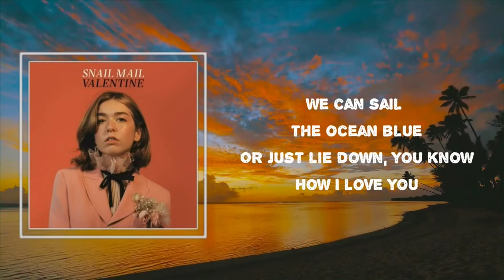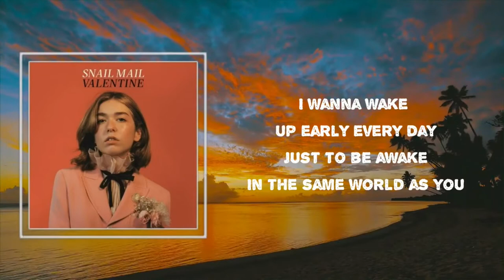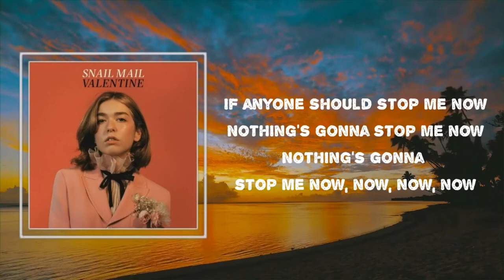Snail Mail: Light Blue_KARAOKÊ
Resenha do álbum retirada do site allmusic.com:

Valentine Review by Marcy Donelson

"Snail Mail's Lindsey Jordan was still a teenager when she broke onto the Billboard alternative and rock charts with her Matador Records-issued debut album, Lush, in 2018. Written in 2019 and 2020, the follow-up finds Jordan processing turmoil including her sudden fame and a breakup that permeates the album. It was partly written under unusual circumstances: Jordan spent 45 days of this period in a recovery facility, during which time musical instruments and equipment were strictly forbidden. She wrote nonetheless, working from memory and notations. When it came time to bring the songs to life, she headed to the North Carolina home studio of Brad Cook (Big Red Machine, Waxahatchee), where the two co-produced the resulting Valentine. Another intensely personal release, it features live bandmates Alex Bass (bass) and Ray Brown (drums) from her debut but adds components including synths, samples, and live strings for a conspicuous shift in sound. Greatly reduced are the often-mesmerizing, meandering guitar lines of Lush, replaced here with crisper, alt-rock power chords and shimmer, as evidenced on the opening title track. It begins with humming synths and a simmering, faux-sweet vocal: "Let's go be alone where no one can see us, honey/Careful in that room, those parasitic cameras, don't they stop to stare at you?" It soon becomes clear that the relationship is no more, as the song transforms from an '80s power ballad to an angry, '90s emo rocker ("So why'd you wanna erase me, darling valentine?"). Later on in the track list, "Glory" resurrects a churning grunge. In the meantime, however, "Ben Franklin" takes the form of a midtempo synth pop entry that exposes a later relationship as a poor substitute for her valentine ("Sometimes I hate her just for not being you/Post-rehab I've been feeling so small"), and "Forever (Sailing)" approaches an orchestrated pop unimaginable for 2018 Snail Mail. The more-melancholy, guitar-based songs, like the acceptance-themed acoustic ballad "Light Blue," "c. et al.," and the Lush-appropriate "Headlock," feel the most direct here and best complement Jordan's vulnerable, often-cracking, exasperated vocal delivery. Closing track "Mia" ("I love you forever/But I gotta grow up now") juxtaposes this stripped-back, guitar-centric authenticity and strings-swept, performative theatricality. Taken together, Valentine represents both a bold musical step and a signal that Jordan is ready to move on in more ways than one, at the same time that it leaves some of her distinctiveness behind."